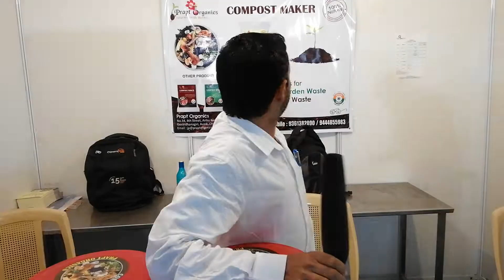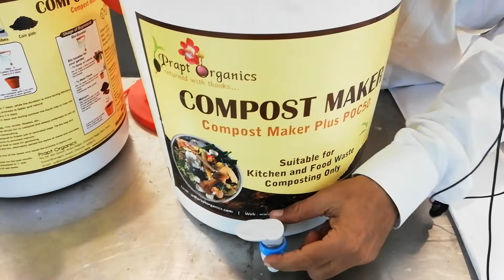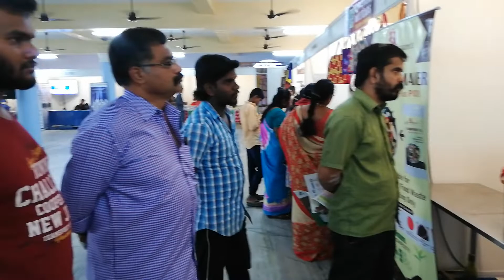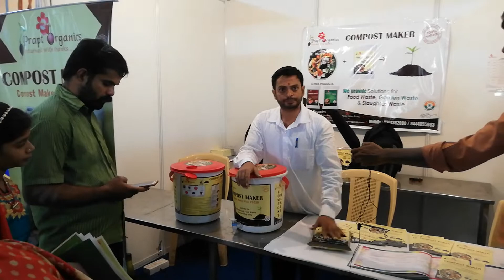Avadi Corporation Home Compost & Alternative for Plastic Expo 2019 | Plastic Free Awareness Expo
Plastic Free Awareness Expo hosted By Avadi Corporation

Avadi Corporation Successfully Completed Expo On Home Based Composting And Eco Friendly Products From 20/12/2019 To 22/12/1019 In Avadi - Chennai With 37 Stalls.

The Program Was Inaugurated Avadi Corporation Commissioner And The Stalls Have Been Coordinated By Save Tirupur Movement.

Totally 16547 People Have Visited Our Stalls With Very Much Enthusiastic And Interestingly.

All The Stalls Became Empty In Third Day. People Have Purchased All The Materials Including Home Based Composting Equipments, Bio Gas Plants Equipments And Eco Friendly Products.

I Personally Thank Our Avadi Corporation Commissioner, Sanitary Officer, Assistant Commissioner, Sanitary Inspectors, Supervisors , Animators And All The Stall Holders.